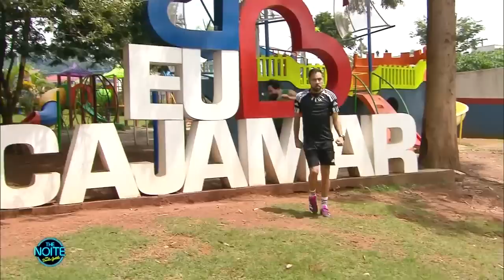FutMuri com Murilo Couto e Jukanalha | The Noite (24/04/23)